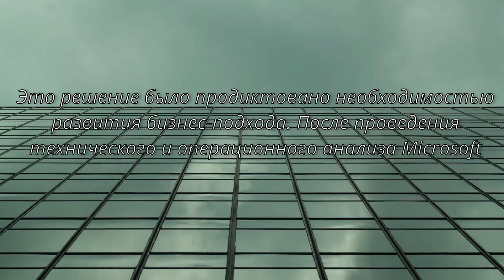Что будет если Microsoft уйдет из России?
По интернету ползет слух, что Microsoft уходит из России, а  ее поступки только подливают масло в огонь.

Перевод цен в доллары США в Microsoft Store, а также на сайте компании из России пропала возможности купить лицензию на продукты компании. Странно не правда ли? Предполагают, что это подготовка к новым санкциям.

Интересно, что будет если из России уйдет Microsoft? Технологический бум или смерть ИТ-отрасли? Давайте пофантазируем.

КОНТАКТЫ